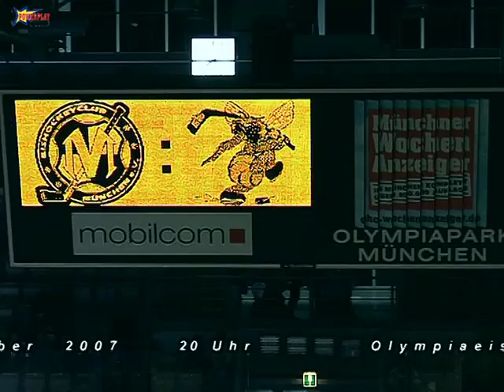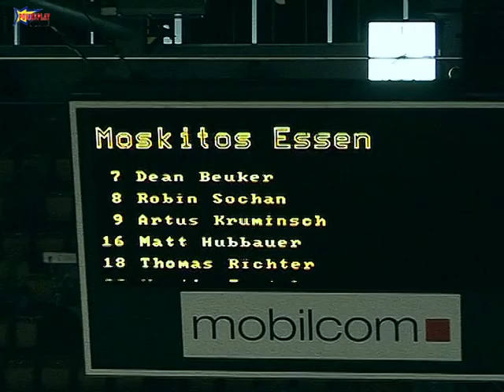2007 10 12 2 BL 2007 08 SP10 EHC München vs ESC Moskitos Essen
Eishockey-Nostalgie  Saison 2007/08
2.Bundesliga  10.Spieltag
EHC München vs. ESC Moskitos Essen
Olympia-Eishalle  München
Freitag, 12.Oktober 2007